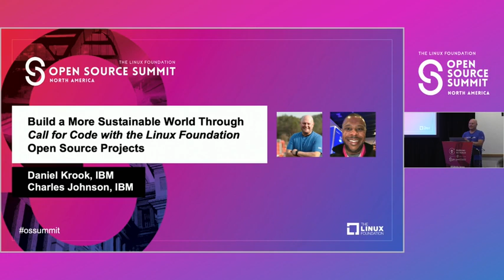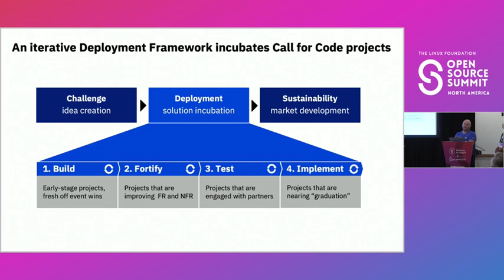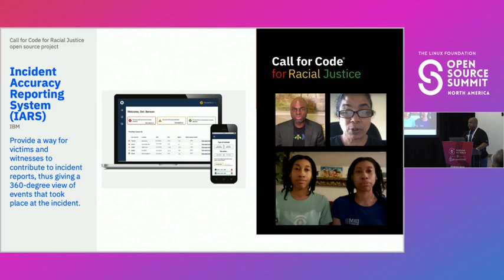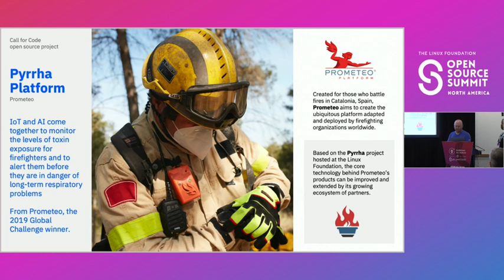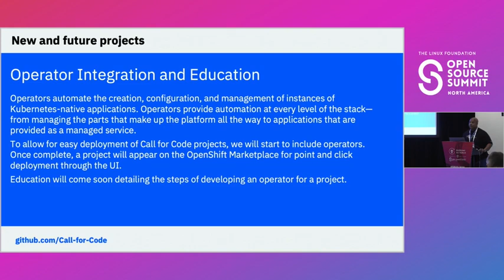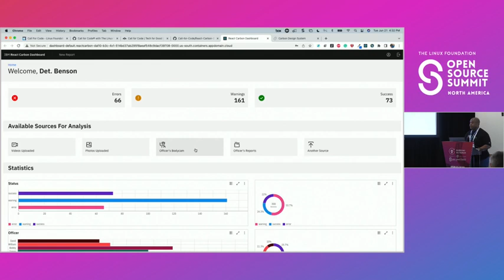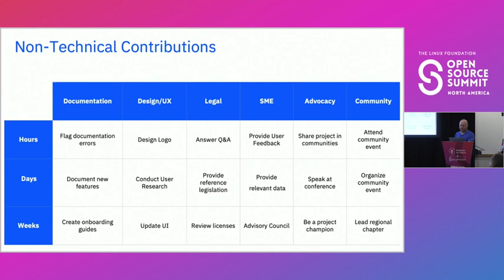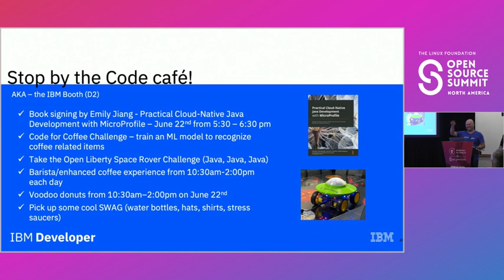Build a More Sustainable World Through "Call for Code with the Linux Foundation" Open Source Project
Build a More Sustainable World Through "Call for Code with the Linux Foundation" Open Source Projects - Daniel Krook & Charles Johnson, IBM